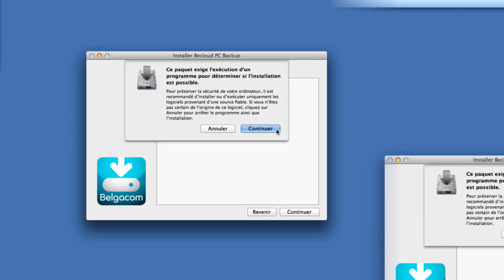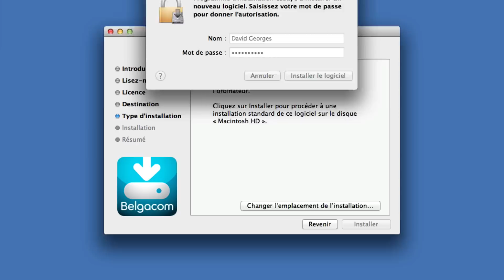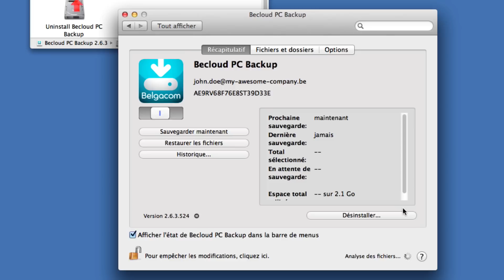BOB2-FR#4.1_F